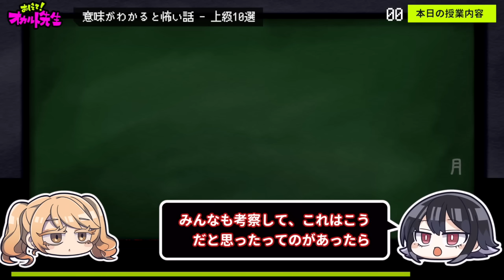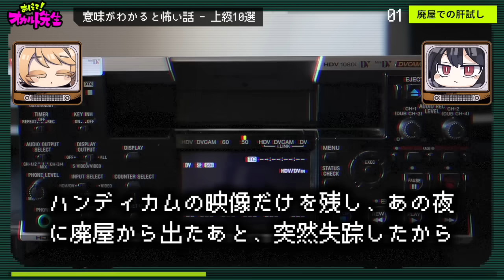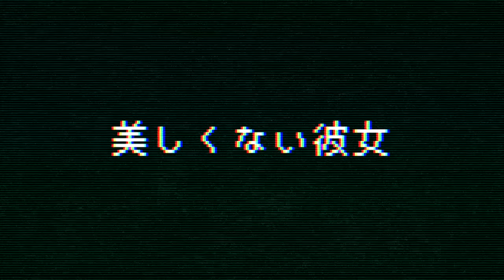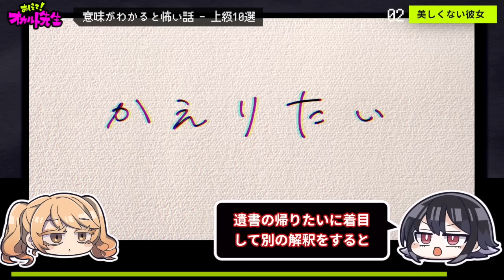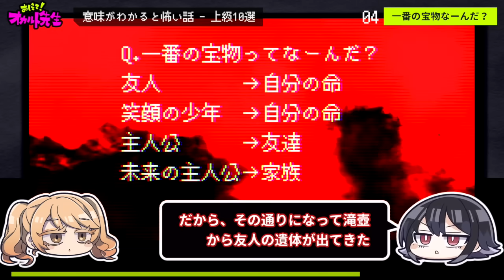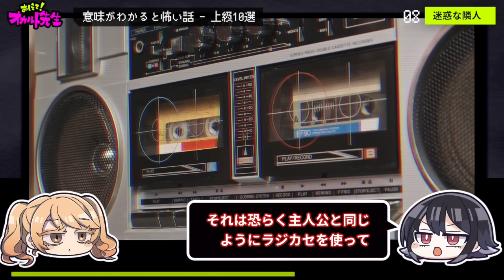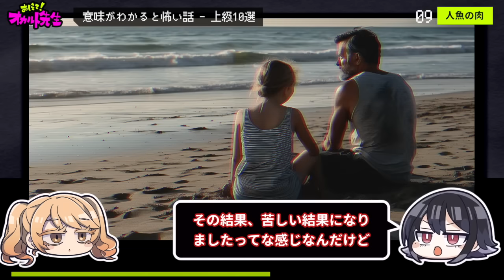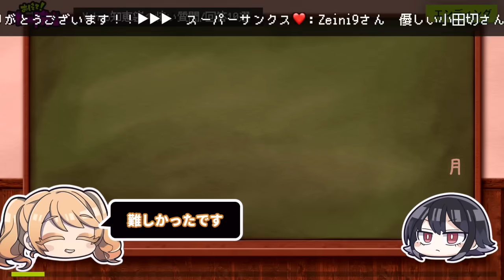【上級】最恐の意味がわかると怖い話10選を考察【ゆっくり解説付き 作業用BGM】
1. 廃屋での肝試し
2. 美しくない彼女
3. 悪いことしてる？
4. 一番の宝物なーんだ？
5. 『ミチビキ』
6. 同窓会に行きました
7. 手足のない友人
8. 迷惑な隣人
9. 人魚の肉
10. 寂しい島にいる男

✅お悩み相談、懺悔投稿フォーム

✅使用ボイス
VOICEVOX：ずんだもん、四国めたん、波音リツ、雨晴はう、冥鳴ひまり、玄野武宏、青山龍星、白上虎太郎、もち子(cv 明日葉よもぎ)、剣崎雌雄、春日部つむぎ

Yellow  by 龍崎一

⚠️怖いの苦手な方もご視聴できるように動画を作成しております。呪いやオカルトを信じている方にとっては配慮が足らない部分があるかもしれません。なので、そういうのが苦手な方はご視聴をお控えください。